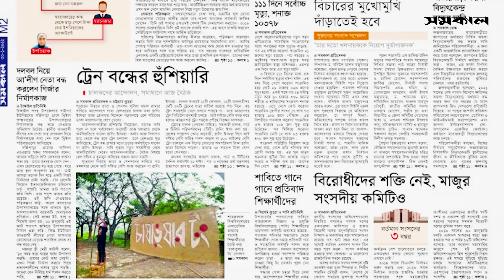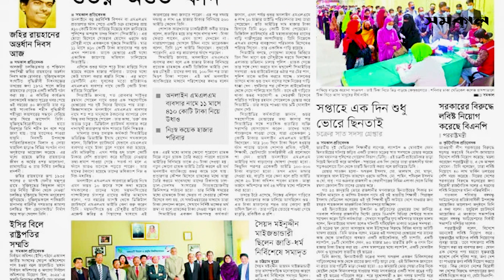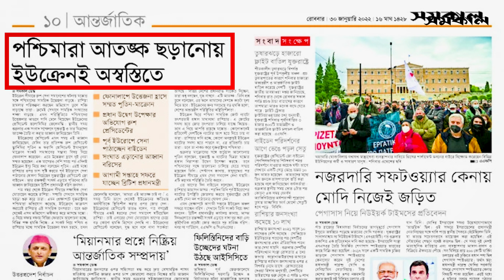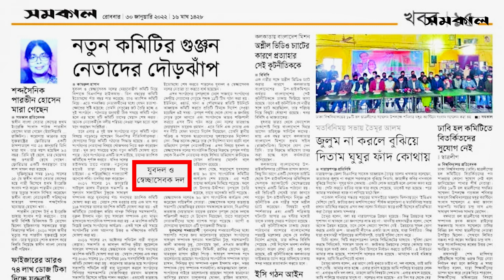আজকের সমকাল ।। Today's Samakal ।। 30 January '22